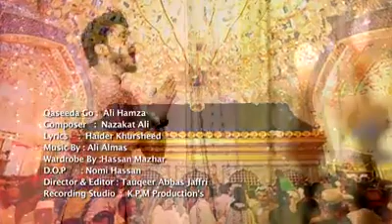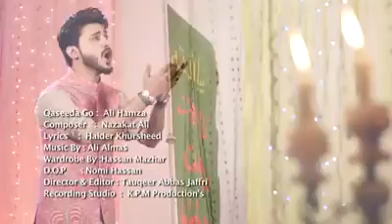For my Muslim sisters and brothers. Enjoy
May we do good all the time and may Allah help and bless us as well. Let's not forget to help others in need. Remember if you do good, you do it for yourself. If you do bad, you do it for yourself. ♥️♥️♥️♥️